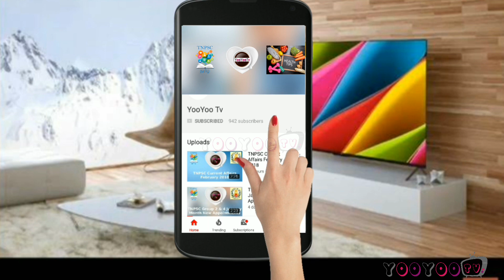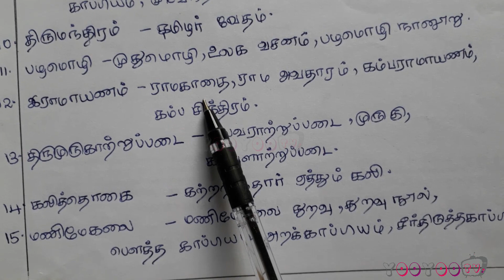TNPSC Tamil Adaimozhi Kurikka Padum Nool | அடைமொழியால் குறிக்கப்படும் நூல்